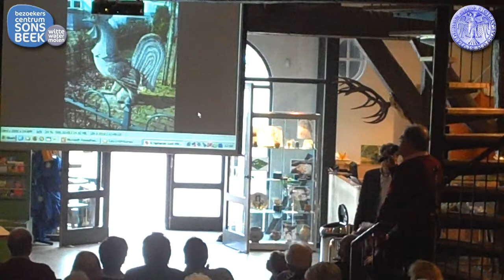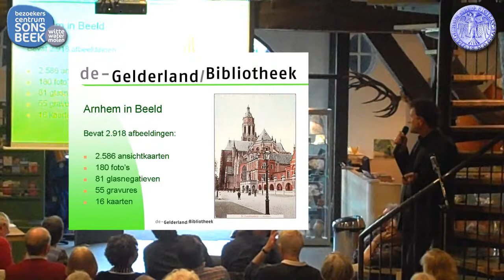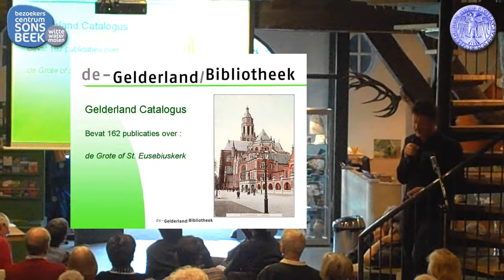HHA100409 zeepkist 17 remix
Luuk Broer heeft een vraag: "Waar zijn de twee hanen gebleven die vroeger op het gebouw van Het Vrije Volk aan het Gele Rijders Plein stonden?"
Gerard Herbers:Twee jaar geleden werd de oude molenschuur waarin Bezoekerscentrum Sonsbeek is gehuisvest, grondig gerenoveerd. Om het hele renovatieproces te kunnen boekstaven zoekt het bezoekerscentrum historische informatie over de 18e -eeuwse schuur. Wie kan ons helpen aan (beeld)materiaal over - met name - de periode van WO II?
Bob Roelofs wil graag als voorzitter van de Stichting Geschiedschrijving Arnhem een oproep doen om te kijken of deze stichting eventueel aangevuld met deskundigheid vanuit Prodesse en Monuscript voortgezet moet worden.
Chantal Tutein Nolthenius; Nationaal Historisch Museum Het Nationaal Historisch Museum biedt een blik op de rijke geschiedenis van Nederland met tentoonstellingen en activiteiten onder het thema INNL. Het werkt actief samen met organisaties en mensen op het terrein van erfgoed, geschiedenis, onderwijs, wetenschap, media en kunst.
Birgit Nieuwenhuis wil aandacht besteden aan een tentoonstelling in haar huis aan de Apeldoornsestraat 6, waarvan zij ook een "beperkt" aantal boeken te koop heeft. De bekende kunstenaar Marten Hendrik heeft het pand uit 1865 gebruikt voor een project om zijn kunst te samen te smelten met de omgeving.
Ruud Schaafsma, boek over Oosterbeekse en renkumse beken
Hans Timmerman Arnhem in beeld; Wie zich een beeld wil vormen van Arnhem vroeger, kan putten uit duizenden afbeeldingen uit de Gelderland Bibliotheek, samengebracht op U krijgt uitleg over de mogelijkheden van deze website. Zo kunt u bij afbeeldingen waarover u bijzonderheden weet, uw commentaar toevoegen. Daarnaast leert u hoe u voor verder onderzoek informatie over Arnhem vroeger kunt vinden en natuurlijk ziet u op deze ochtend ook een aantal bijzondere items in het echt!

00:00 Luuk Broer
03:36 Gerard Herbers
05:39 Bob Roelofs
09:05 Chantal Tutein Nolthenius
11:43 Birgit Nieuwenhuis
13:42 Ruud Schaafsma
16:46 Hans Timmerman